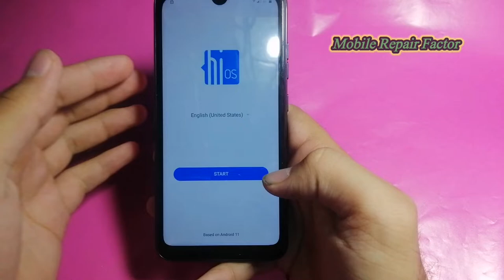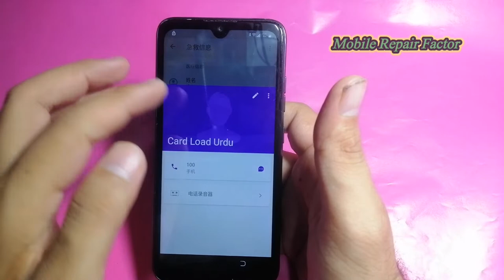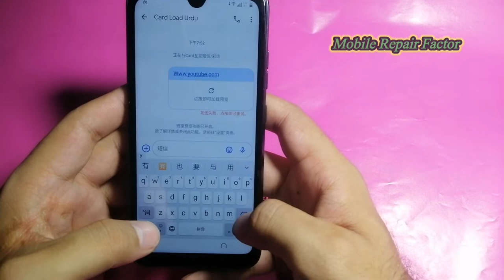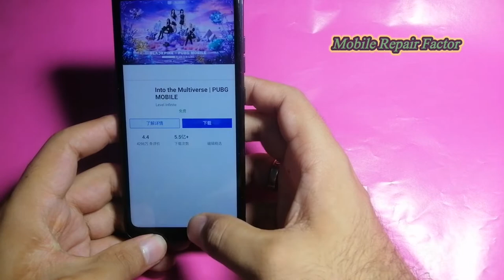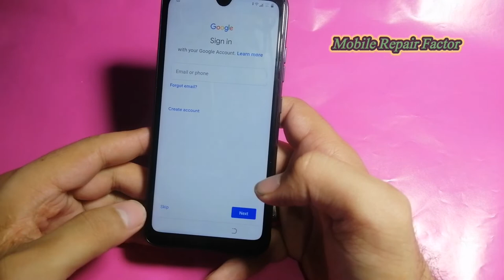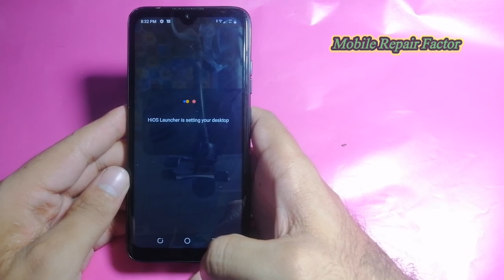Tecno Pop5 Frp Bypass